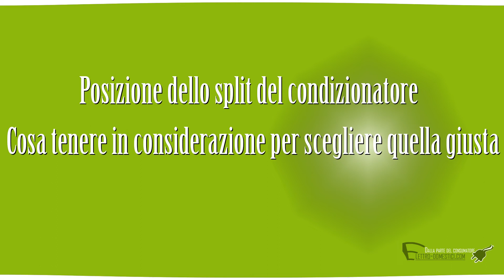Come scegliere la posizione migliore per posizionare lo split del condizionatore.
Tre aspetti fondamentali da tenere in considerazione per scegliere la migliore posizione per fissare lo split del condizionatore d'aria.